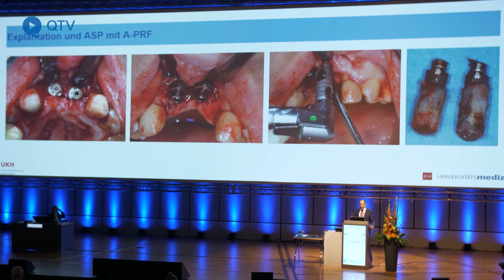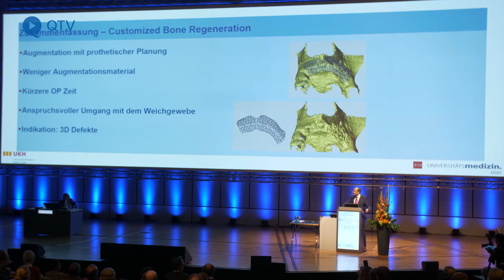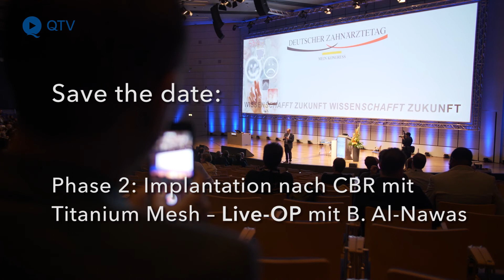Live-OP: Customized Bone Regeneration (CBR) mit Titanium Mesh (Deutscher Zahnärztetag 2017)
Bei kombiniert horizontal-vertikalen Defekten können mit individuell gefertigten 3-D-Titanium Meshs gute Voraussetzungen für die Knochenaugmentation geschaffen werden. Prof. Dr. Dr. Bilal Al-Nawas hat beim Deutschen Zahnärztetag 2017 in einer Live-OP einen solchen Fall gezeigt; das Vorgehen und die Vorteile fasst er im Video zusammen.
Save the date: Phase 2, die Implantation nach erfolgter CBR mit Titanium Mesh, wird beim diesjährigen Deutschen Zahnärztetag am 9./10. November 2018 zu sehen sein.